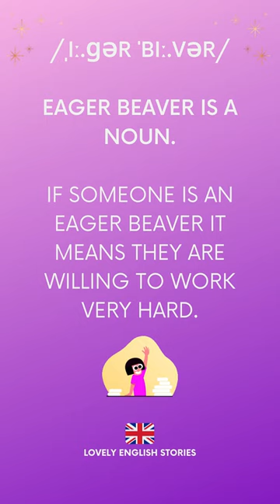Learn English Vocabulary | What is a eager beaver? | Learn British English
Learn intermediate - advanced British English Vocabulary with this short! We'll go through what the word 'eager beaver' means in British English. Are you an eager beaver?

Learn English, words in English, British English vocabulary, British English vocabulary, feelings vocabulary, English adjectives, English slang, real British English, what is an eager beaver?